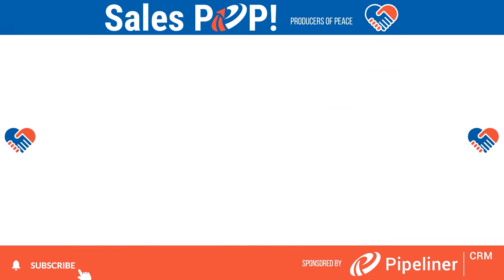How Can You Master Excellence in Your Daily Life? with Adeyinka Adegbenle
Exploring Excellence with Adeyinka Adegbenle (Yinka)

John Golden hosts Yinka from NYC, discussing her book "Master Excellence" and her journey towards financial discipline and intentional living.

Introduction and Guest Introduction (00:00:00)
John Golden introduces the episode and guest Adeyinka Adam Bellow (Yinka) from New York City.

Yinka's Background and Book Overview (00:01:13)
Yinka discusses her book "Master Excellence" and its genesis from her personal experiences.

Journey to Financial Discipline (00:02:15)
Yinka shares her journey towards financial discipline during the recession while pregnant and jobless.

The Importance of Faith in Change (00:03:20)
John emphasizes the role of faith in initiating life changes despite uncertainty.

Establishing a Daily Routine (00:04:24)
Yinka discusses the significance of a solid daily routine for intentional living.

Living with Intentionality (00:05:00)
Yinka explains how intentional living helps prevent life from passing by unnoticed.

Character Traits for Excellence (00:06:41)
Yinka highlights the essential character traits required to achieve excellence.

Core Values and Authenticity (00:08:12)
John and Yinka discuss the importance of having core values for authenticity.

Self-Reflection and Personal Growth (00:09:37)
Yinka suggests self-reflection and feedback from trusted individuals for personal growth.

Time Management Challenges (00:11:03)
Yinka addresses the common issue of time management and the importance of punctuality.

Gratitude vs. Appreciation (00:11:51)
Yinka differentiates between gratitude and appreciation with practical examples.

The Role of Tact in Excellence (00:13:27)
Yinka discusses the importance of tact and consideration for others in daily actions.

Modeling Behavior and Influence (00:16:16)
Yinka emphasizes the impact of modeling behavior on influencing others positively.

The Importance of Small Actions (00:19:33)
Yinka discusses how living a life of excellence starts with small actions, impacting one's sphere of influence.

The Ripple Effect of Excellence (00:19:51)
The speakers emphasize the collective impact of individual efforts in spreading excellence and making positive changes.

Introduction to Yinka's Work (00:20:21)
Yinka shares her role as an excellence coach and strategist, focusing on principles and habits for success.

Encouragement to Explore Yinka's Work (00:20:32)
John encourages listeners to check out Yinka's book and her work on excellence.

Closing Remarks (00:20:43)
The speakers conclude the podcast, thanking each other and the audience for their participation.